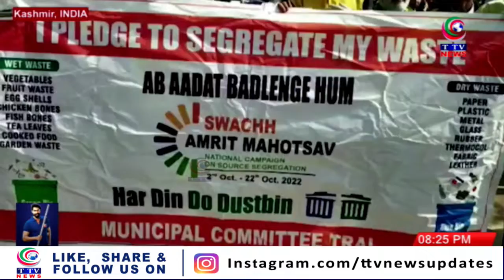Telangana Express || News Bulletins || 22 October 2022 || TTV News Channel || PART 2